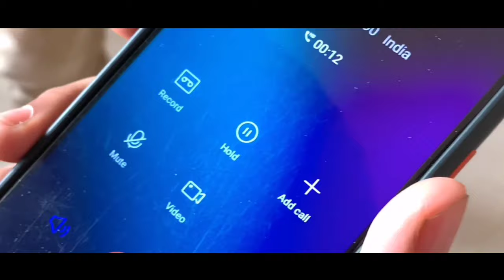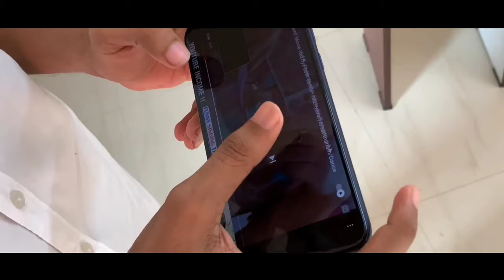500 Subscribers Special ❤️| Revenge on Cheenu 👺 | Ultimate fun🤣🤣 | 2K Vloggers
THIS IS A REVENGE VIDEO 👺

Where we got our intro music
1.Intro song "Oh rasikkum seemane"

Original song credits :

Star cast : Sivaji ganesan,Pandari Bai,S S Rajendra, S V Sahasranamam, V K Ramasamy
Director : R Krishnan, S Pannu
Producers : P A Perumal Mudaliar, A V Meiyappan
Cinematography :S Maruti Rao
Editor : S Pannu